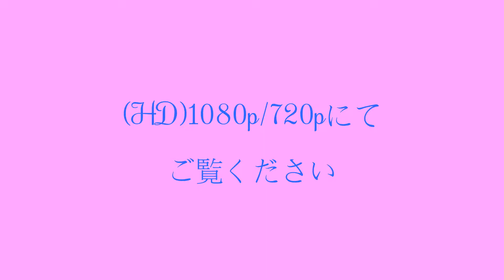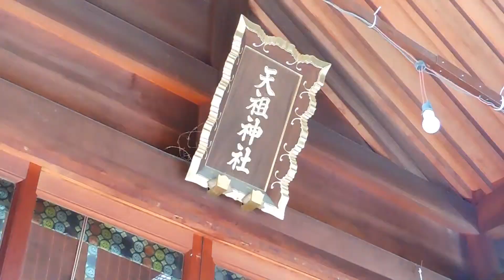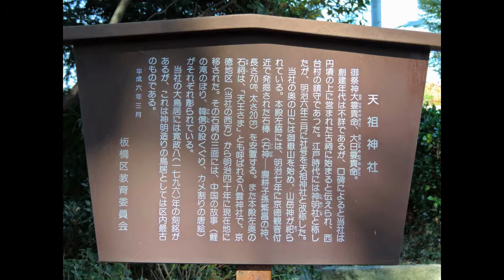鎮守の社（天祖神社・板橋区西台2-6-29）#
祭神： ①大孁貴命（おおひるめのみこと）
　　   ②大日孁貴命（おおひるめのむちのみこと）
撮影：2014年11月13日(木) Nikon coolpix P520
　「オオヒルメムチ」とは、縄文以来の太陽の女神、大蛭女貴（オオヒルメムチ）のこと。またその相手方は漁民の神様である蛭子（ヒルコ）大神（蛭子は「エビス」とも読む）。
　　蛭子大神は、『古事記』、『日本書紀』では、女性から望んだセックスにおいて生まれた子は不具の子＝蛭子（ヒルコ）となり、海に流したという説話（story）になっている。
　実は、漁民の神ヒルコを不具の子と悪し様に罵るために作られたお話で、「もうヒルコ大神の時代ではないよ。」という蛭子（ヒルコ）大神排撃の物語。～　「国譲り」という美しい言葉で表現された、実際は『海人族』が『天孫族』に支配されたということ。・・・みたい。
　『日本書紀』によれば、アマテラスは、その名を「大日靈女貴尊（おおひるめむちのみこと）」とある。このうちの「大」・「貴」・「尊」は美辞句で、その実名の部分は「日靈女」といい、「靈女」は「巫女」ともいう。また、「日靈女」とは「ひみこ」とも発音できるので、これは「卑弥呼」と同じになる。　つまり、先ずは『卑弥呼』があって、「日本書紀」編纂者は承知の上で、『日靈女』の文字を当て、次に彼女を「アマテラス」に仕立た。・・・みたい。・・・もともと海人族の土着神「オオヒルメムチ」は、天孫族が海人族を支配する過程の中で、「ヒルコ」に。さらには、日本書紀編纂の過程で、「アマテラス」へとすりかえられていった。・・・みたい。
　余談として、「伊勢神宮」に祀られている「アマテラス」は男神という一説がある。『秀真伝（ほつまつたえ）』という日本の古伝書の中に記されている。・・・ようです。詳しくは、またの機会ということで・・・・。
【天照大御神の秘密】については、
・・・『鎮守の社（目白天祖神社・豊島区目白5-7-14）』の解説の中で詳述してあります。